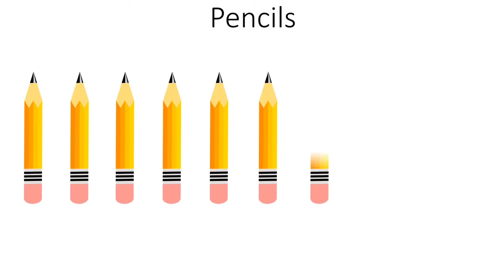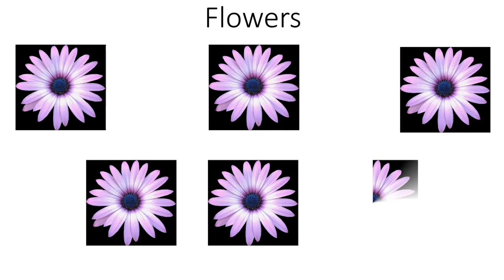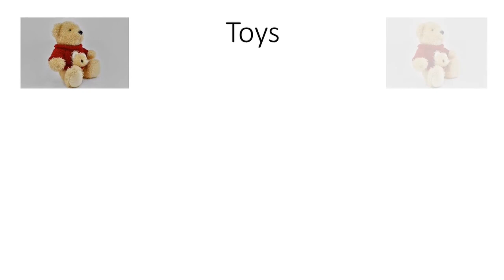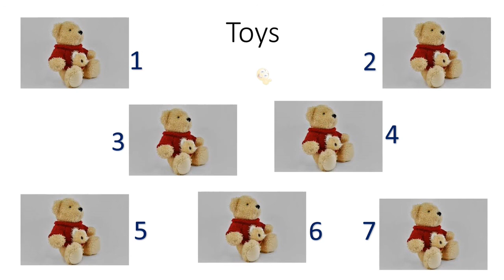The Orbis School - Mathematics - Jr KG - Revision of Number Values - Part 1